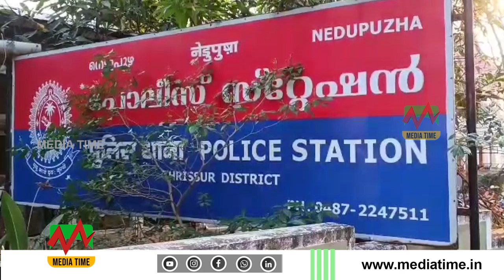NEWS TIME 17 10 2024